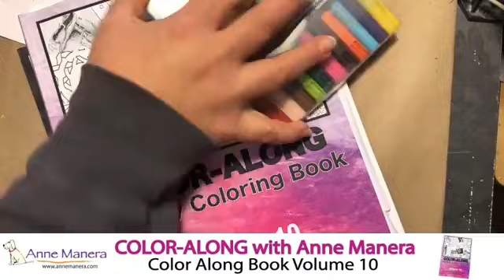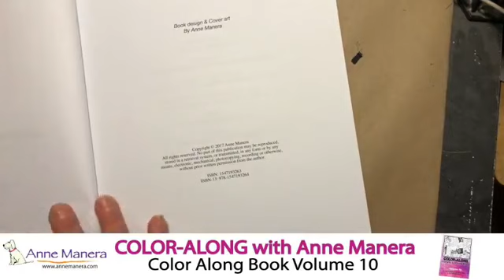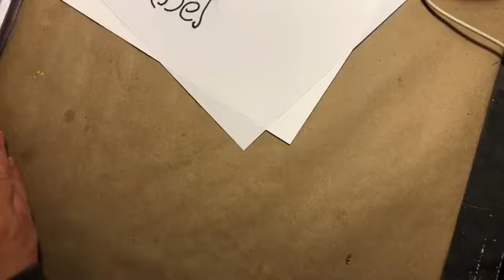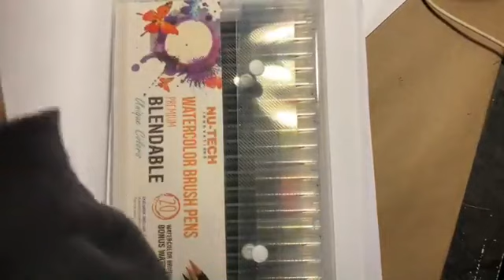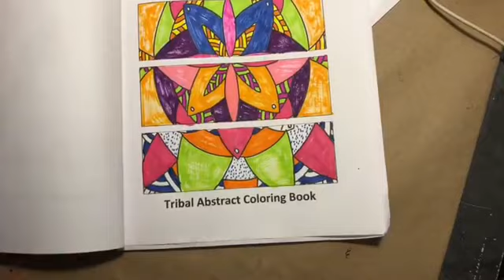Brush Markers Bookmarks Color Along with Anne Manera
Today’s topic is Brush Markers Bookmarks